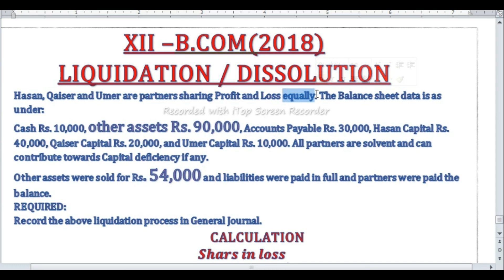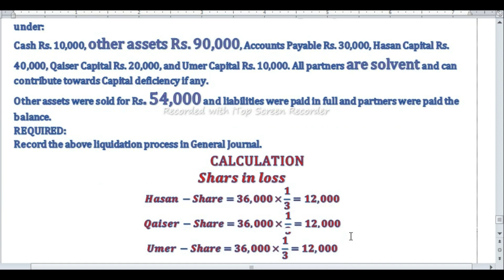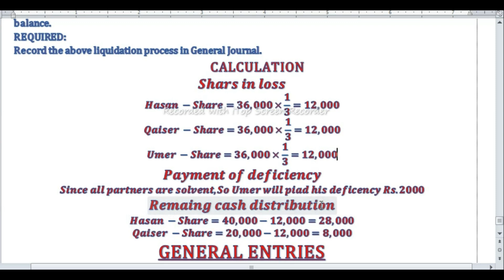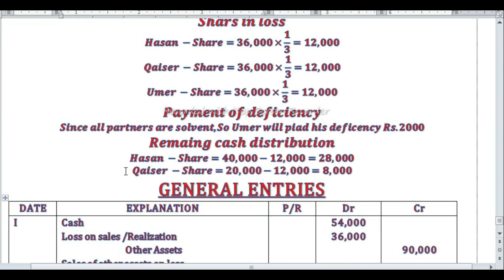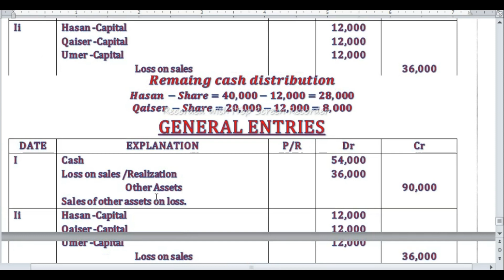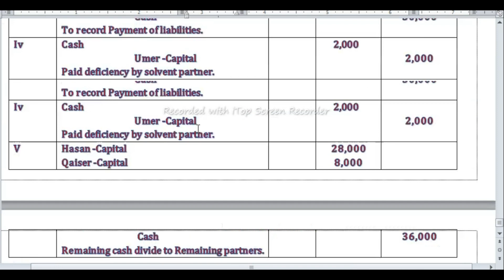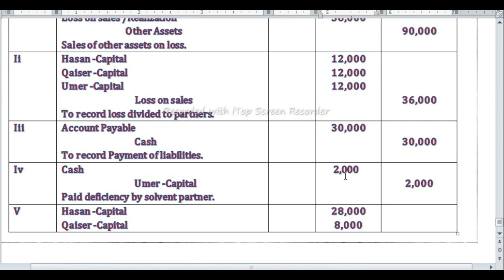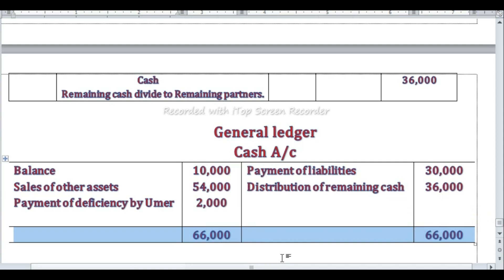Class XII - Accounting - Liquidation (2018)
Hello Student's In This Video I will Teach You Class XII - Accounting - Liquidation (2018)